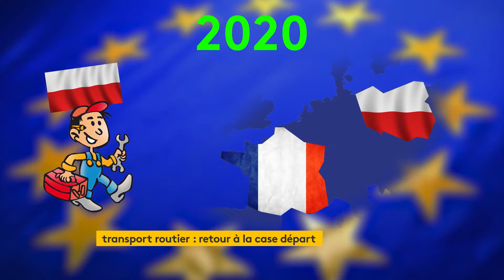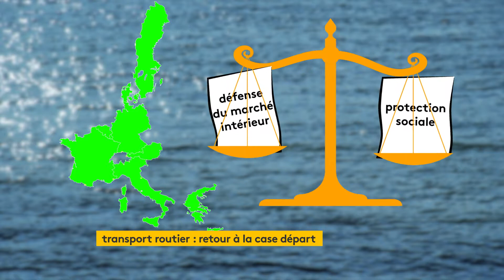S02E08 - Transport routier : retour à la case départ